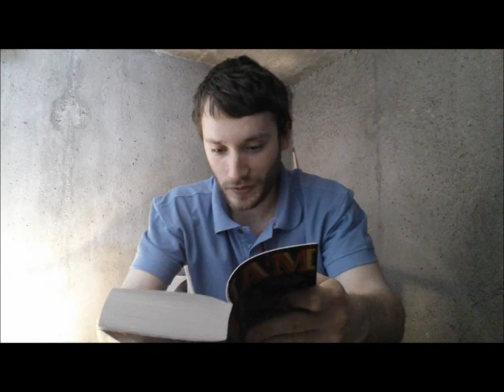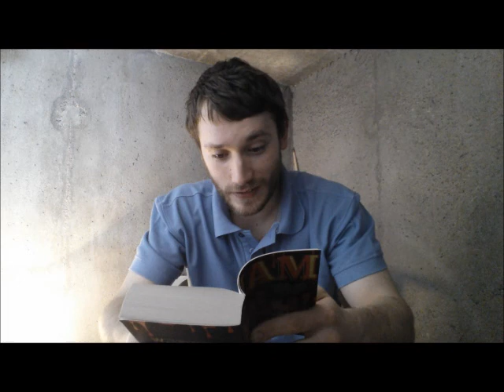Craige Reads Episode 1: Jam by Yahtzee Croshaw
Episode one sees me stumbling through the reading of chapter 1 of Jam by Zero Punctuation creator Yahtzee Croshaw. I throw in the dodgy accents free of charge and they become more and more over the top as readings go on. With the accents; I tended to assume the narrator was Croshaw and the others were Australian given that it's set in Brisbane.

As you may be able to tell right off the bat, I'm not a great public speaker. I can talk in public and to the public but not from a script. This is because I talk too quickly and my brain can't keep up with the words on the page and I very rapidly become confused. This series is my attempt to improve this.

Links:
Amazon page for Yahtzee's books

Audio Book (he reads it a lot better than me)